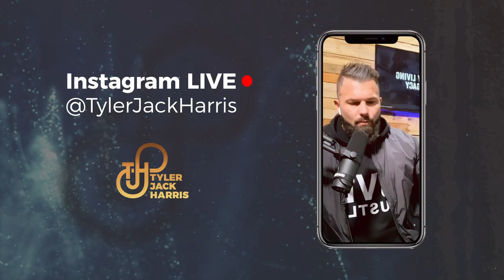Road To Legacy | Episode 320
I've always seen social media as an accountability tool.

There's something ridiculously powerful about the public declaration of your goals and the accountability factor that immediately kicks that is far more motivating at a scale that only social media can produce.

For you, it may just be making one other person aware of your goals.

Either way, I'm under the belief that in order to reach your highest level of success, you ALWAYS need the addition of external accountability.

Let me know your position on this in the comments...